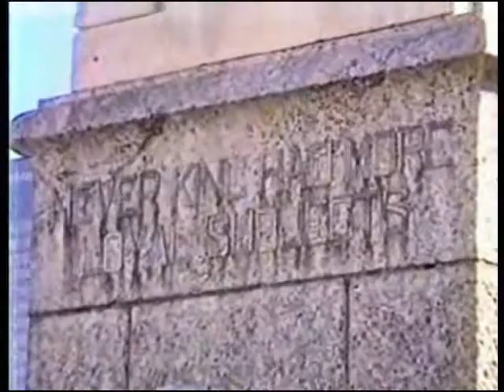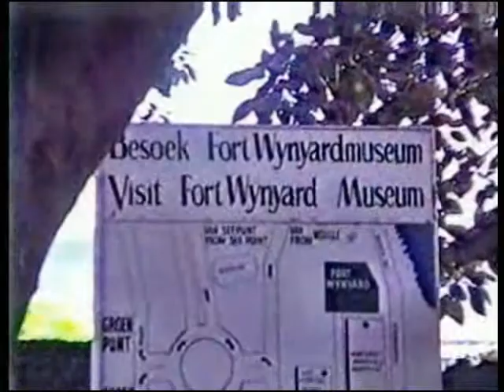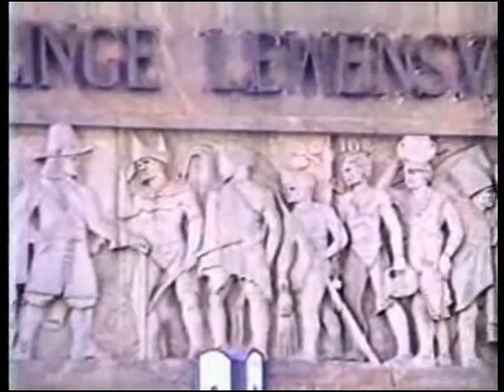Fort Wynyard and the Witwatersrand Rifles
Wandering around Cape Town, I was amazed how accessible the city was. Even military installations like Fort Wynard were open to the public to enter unchallenged. Fort Wynyard is one of the oldest buildings in Cape Town, and was established as a gun position to protect the coast of Table Bay from invasion. When I was there I found obvious signs that the entire complex was undergoing renovation. I gather these renovations have since necessitated closure of the fort, which is shortly due for reopening. I watched the Witwatersrand Rifles on parade; a regiment formed on 1 May 1903 by members of the Railway Pioneer Regiment and the Rand Rifles, both of which had fought on the British side during the Second Anglo-Boer War of 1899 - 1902.